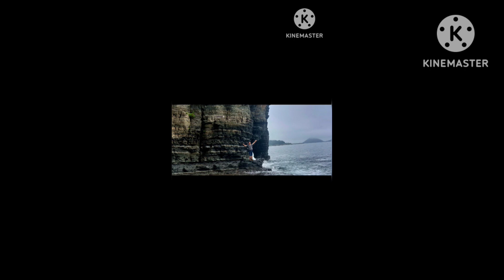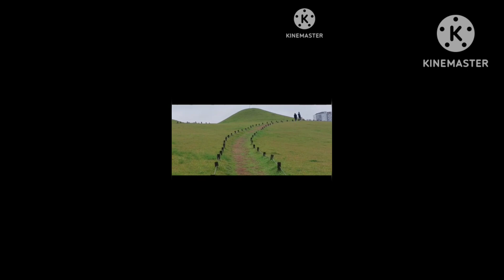고성 상족암.송학동 고분군